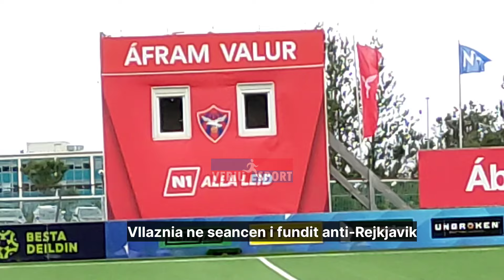Vllaznia në seancën e fundit në Islandë anti-Valur